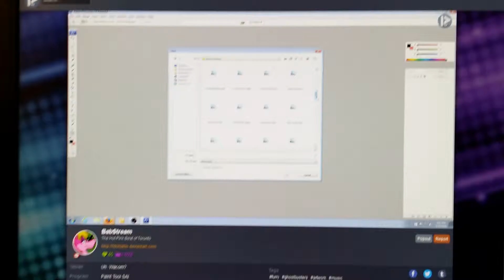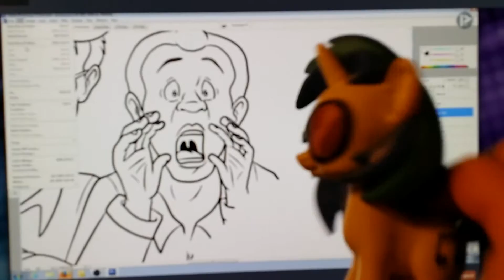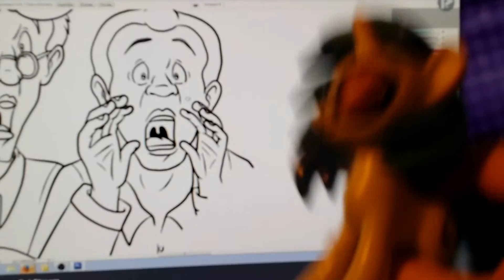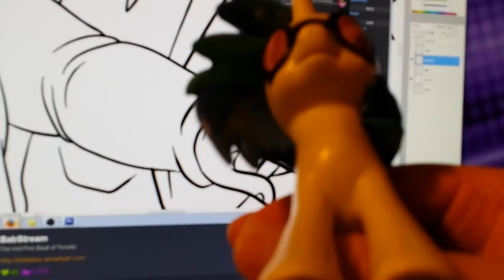Singing Mеthod Of Mоdern Lоve with DJ P0N-3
Impromptu lipsync session during Babstream.